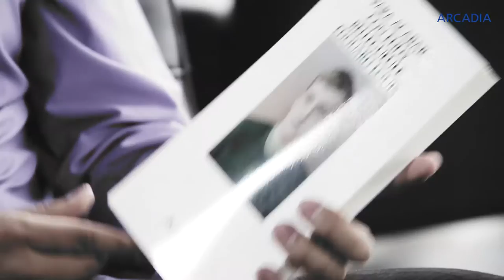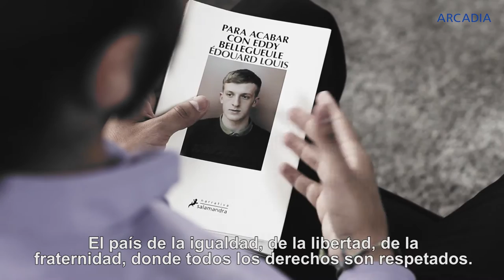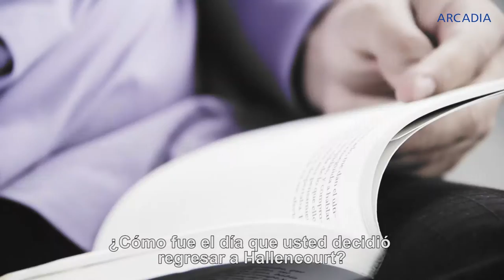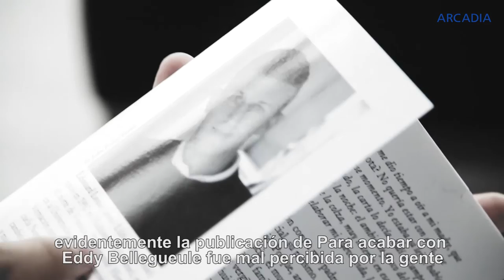Édouard Louis: el renacer gay de Eddy Bellegueule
En 1992, Eddy Bellegueule nació condenado. Hombre y obrero, parecía destinado a trabajar en una fábrica. De la mano de la literatura, sin embargo, cambió de piel: se transformó en Édouard Louis, un escritor gay sin apellido, sin ataduras, y no tardó en convertirse en la nueva estrella de la literatura francesa.